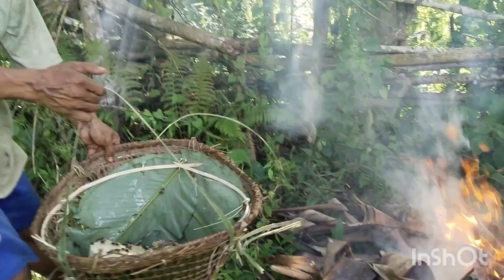Catching a wild Honeybee 🐝 at jungle of Tumporijo Vill.